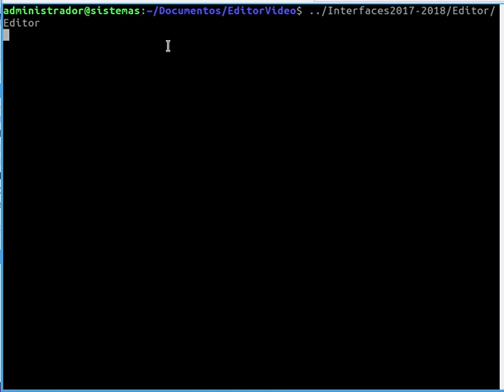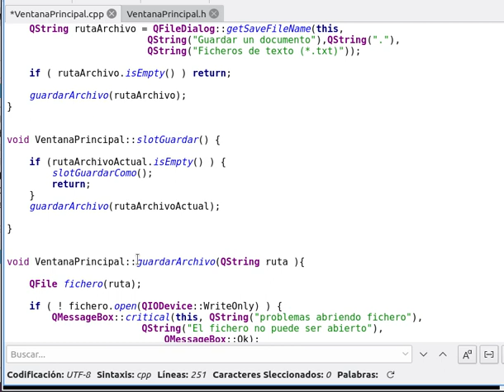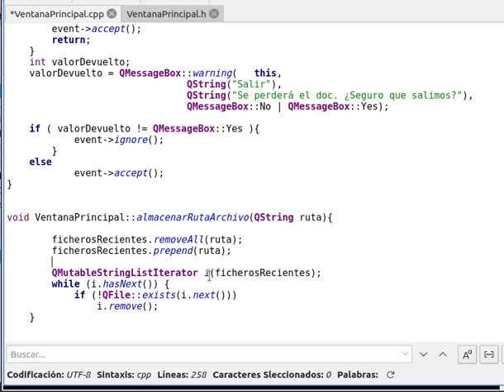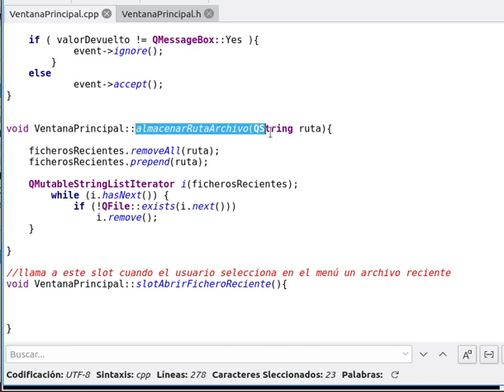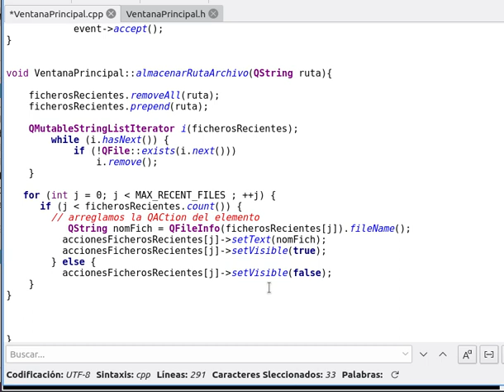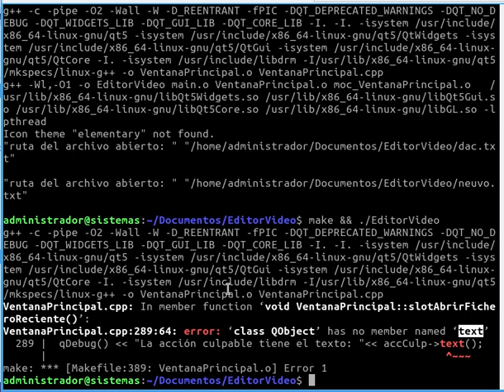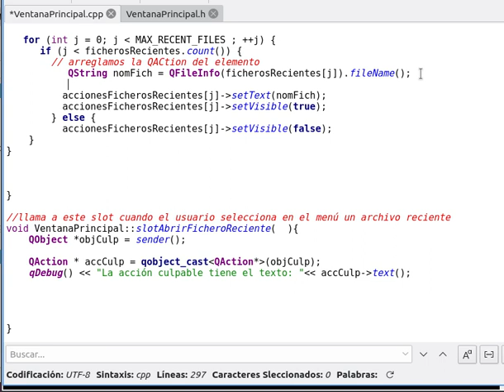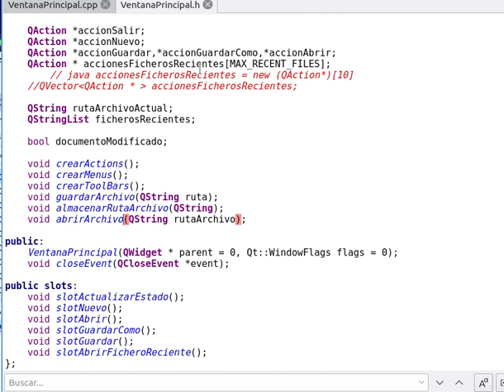Interfaces - MainWindows V vector QActions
Quinta parte del editor donde se descubre cómo crear un menú dinámico que muestra la lista de los últimos archivos abiertos para que el usuario elija fácilmente uno de ellos para abrir. Se tratan bastantes conceptos de qt, muy diversos y complejos.